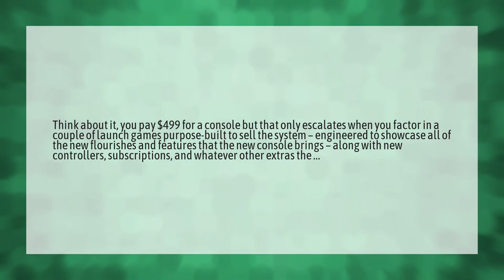How much is the Xbox Scarlett?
How Much Ps5 Cost • How much is the Xbox Scarlett?